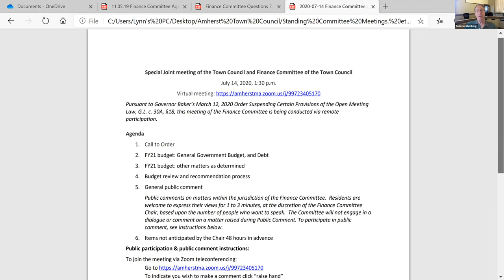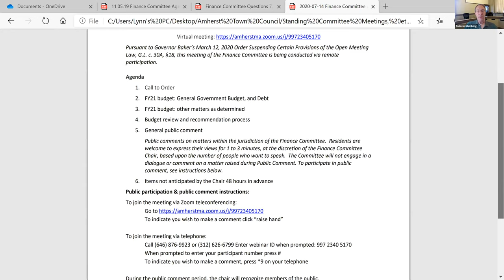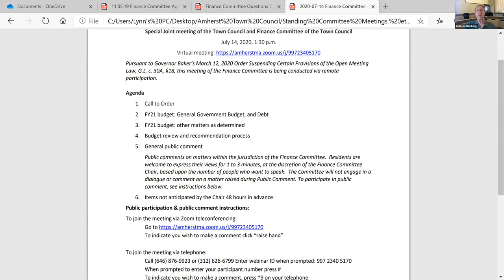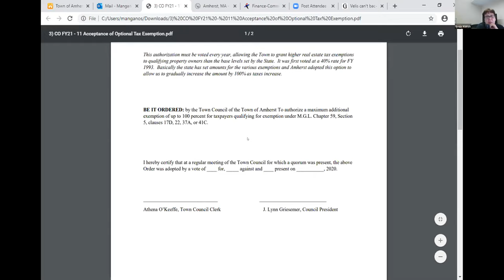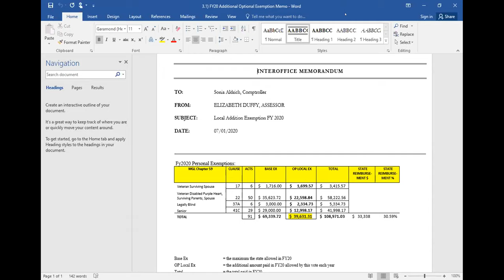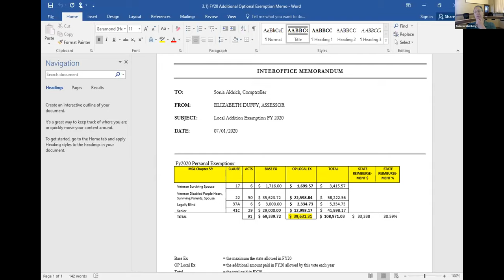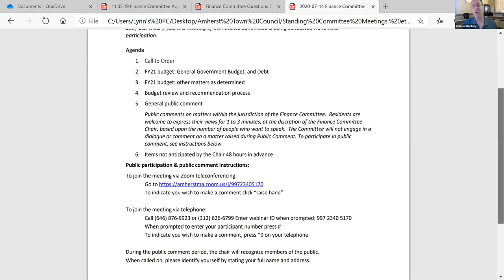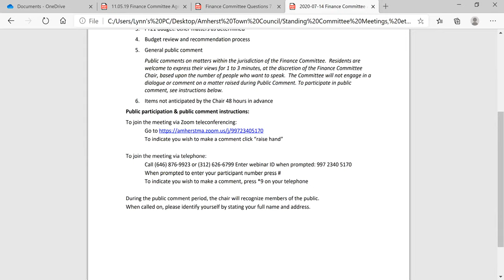Town Council and Finance Committee Jul 14, 2020